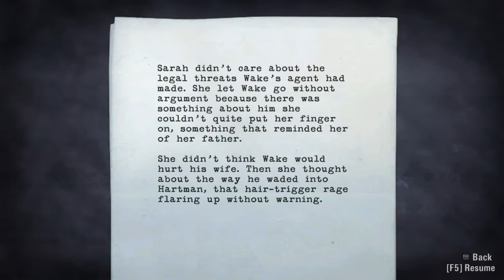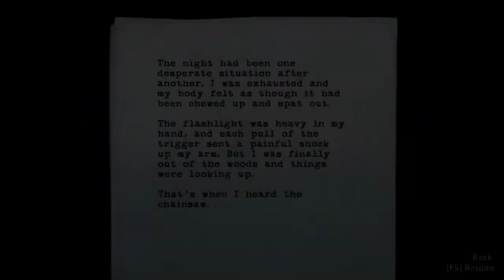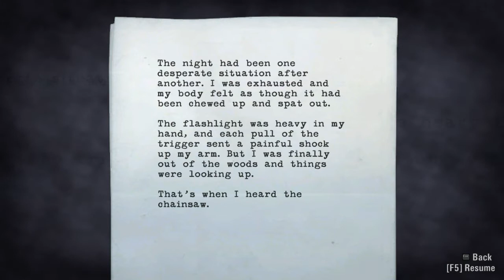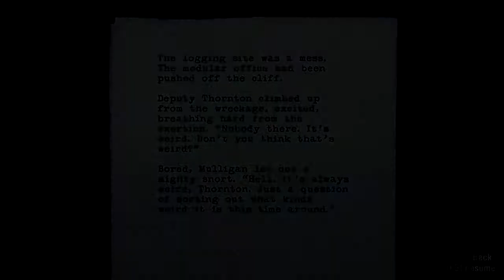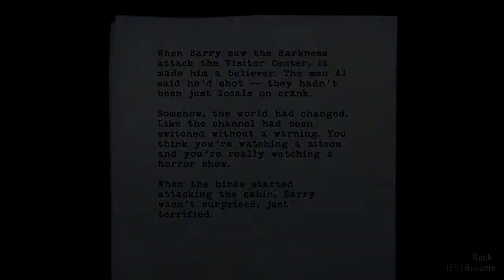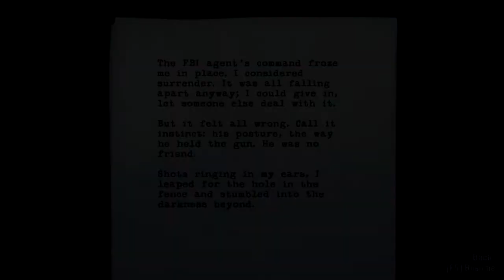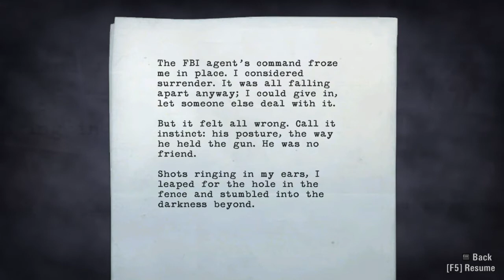CHAINSAW!!!-(Alan Wake #4)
This lumberjack didn't really want to cut down a tree for me believe it or not.